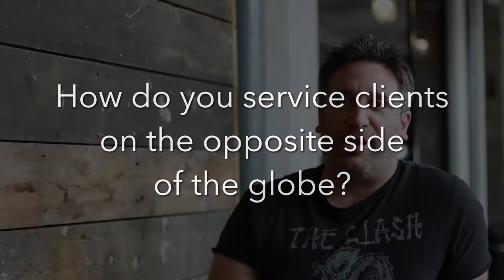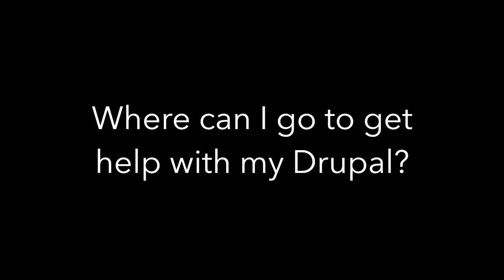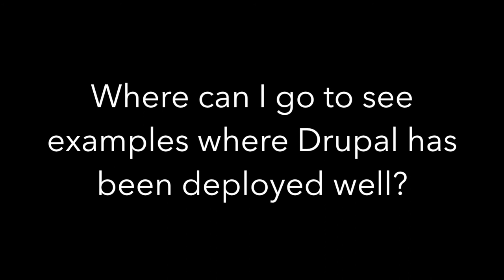Drupal monologues - Tony Barker, Leeds UK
We spoke to Tony Barker at the North West Drupal User Group Contribution Sprints. Tony talks about why Drupal drew him back to coding after years in marketing, how he manages to deliver value for clients across the globe, why attending meetups is so worthwhile.